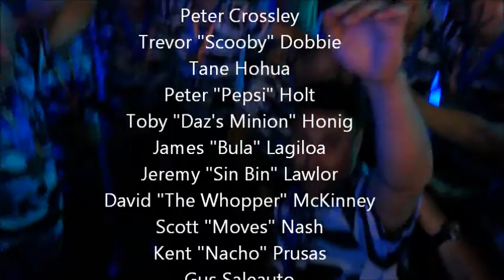Petersham Pirates win the Pan Pac Rugby Union Masters Gold 2014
Winning 0-0 in the final on count back, the Pirates Celebrate in "style"